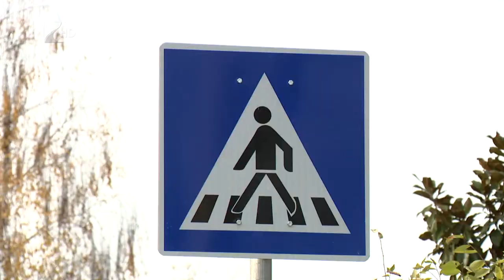Ötmilliárdos útfelújítás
Nagyszabású útépítési és útfelújítási program zárult le Nyíregyházán. Az ötmilliárd forintos kormányzati forrásból csak idén több, mint húsz útszakaszt fejlesztett az önkormányzat.

A vissza nem térítendő állami támogatás mellett pályázati forrásból a Szarvas, a Széchenyi és a Szent István utcák teljeskörű felújítása is megtörtént, valamint elkezdődött a Szélsőbokori út felújítása is.